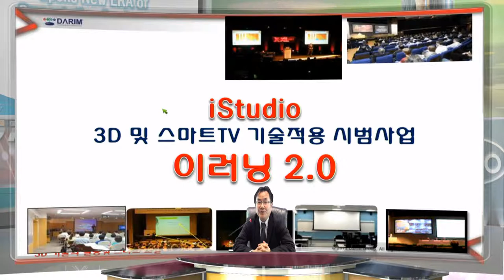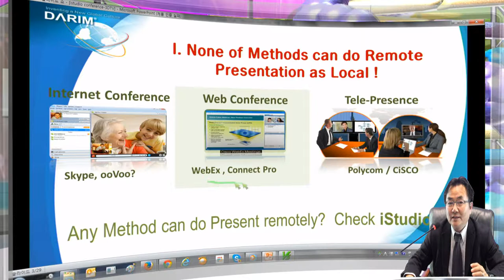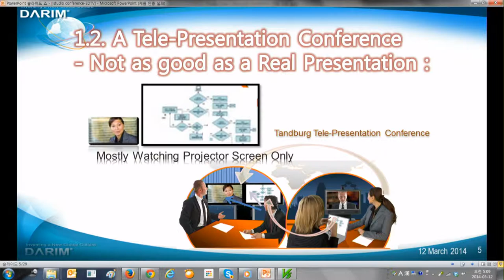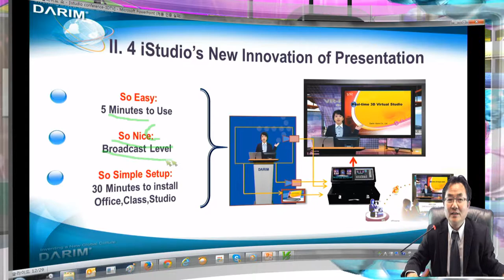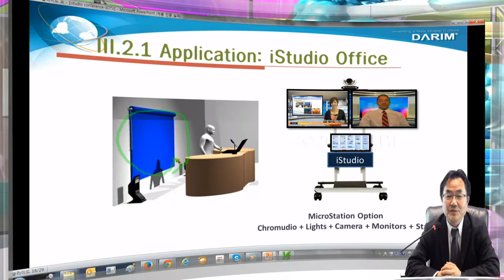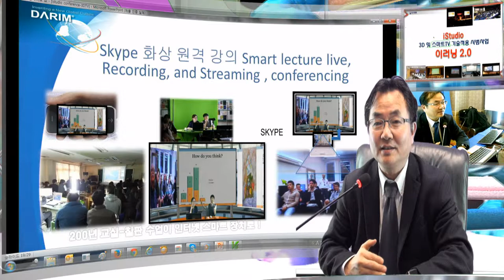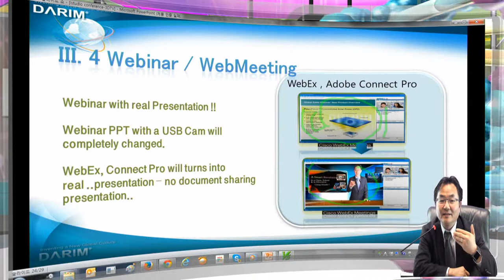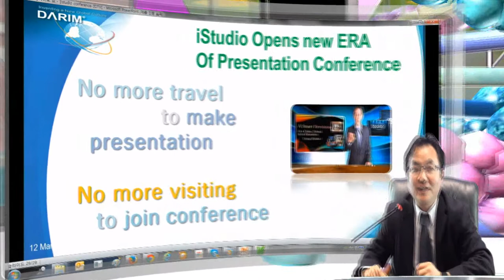3D 및 스마트 TV 기술 적용 프리젠테이션 컨퍼런스 시스템 iSTUDIO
이제 프리젠테이션을 하러 가지 않아도, 프리젠테이션을 들으러 가지 않아도 됩니다. 스마트 시대의 프리젠테이션  iStudio  로 전세계 어데서든 언제나 프리젠테이션을 하시는 시대가 되었습니다.